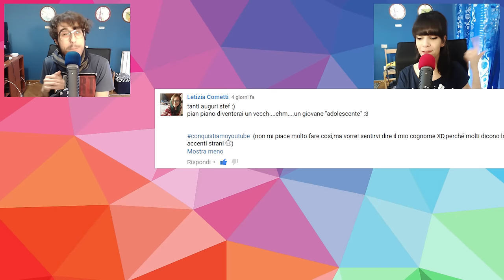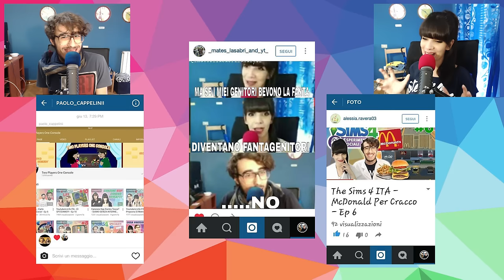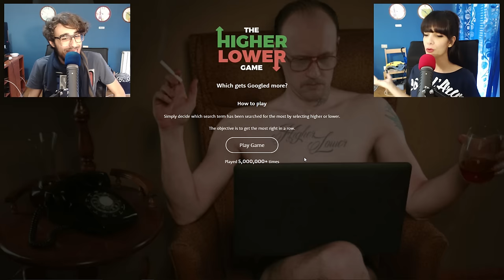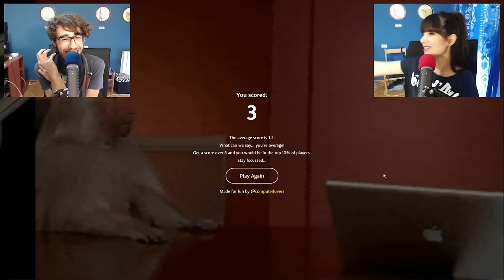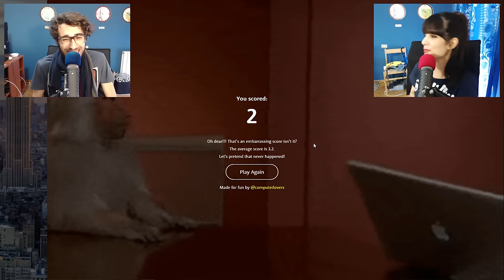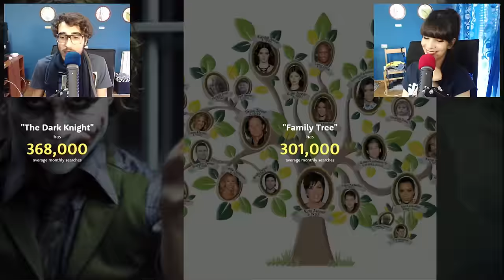Chi E' Più Cercato? - VLOG